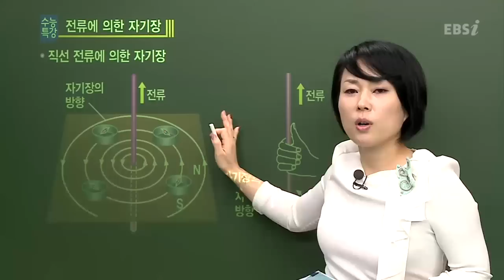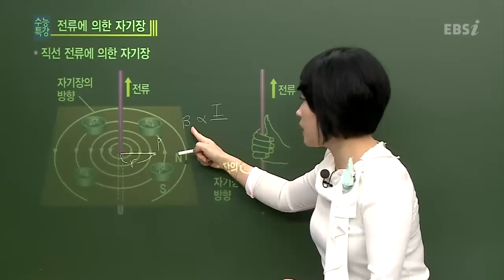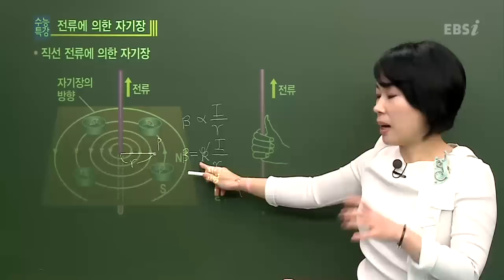EBS [과학탐구] 물리 I - 직선전류에 의한 자기장은 어떻게 나타날까요?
[2013 수능특강] 차영의 물리 I  14강 전자기장 (2) 중
Q : 직선전류에 의한 자기장은 어떻게 나타날까요?